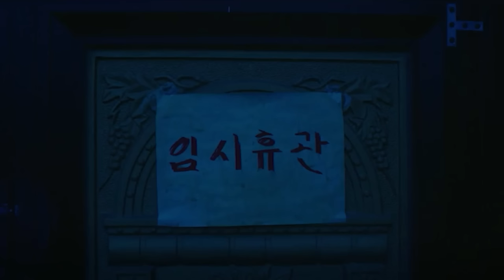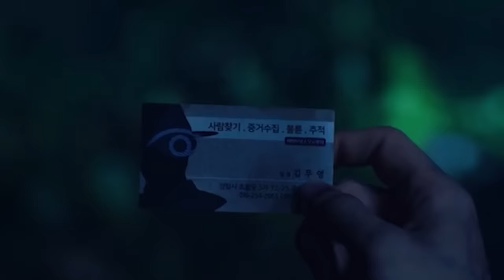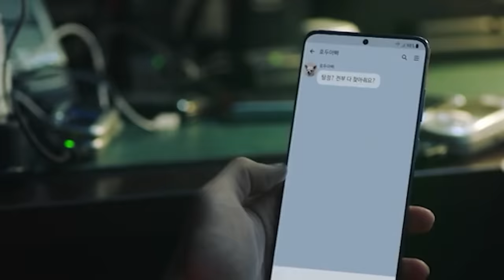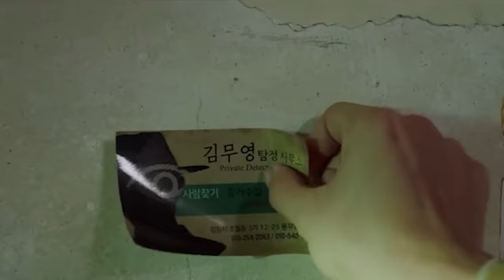770 IQ He is the smartest zombie I ever seen😍😱!!!